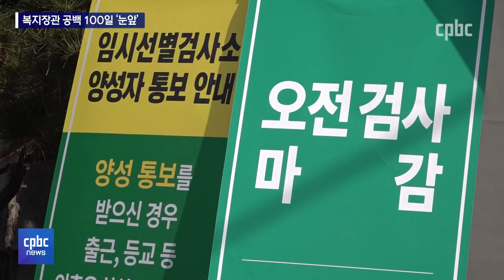보건복지부 장관 공백 100일 눈앞···"사령탑 임명 시급"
윤석열 정부가 출범한 지 100일이 넘었지만
보건복지부 장관은 아직도 공석입니다.

그동안 두 명의 장관 후보자가 낙마했고,
새 후보자는 아직도 정해지지 않았습니다.

코로나19 대응은 말할 것도 없고
복지 사각지대 문제 등이 불거지면서,
보건복지 사령탑을 조속히
임명해야 한다는 목소리가 높습니다.

김형준 기자입니다.

후원문의, 매일미사 지향 신청 : 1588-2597
카카오톡 플러스친구 : cpbc TV